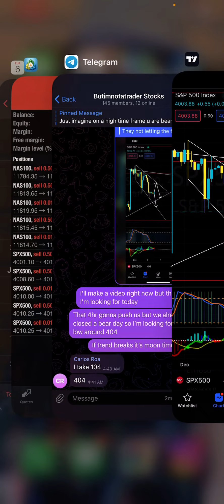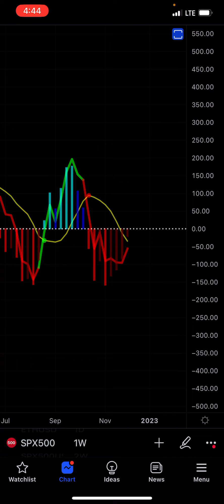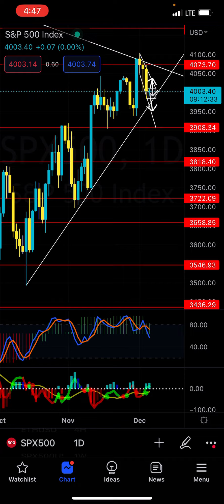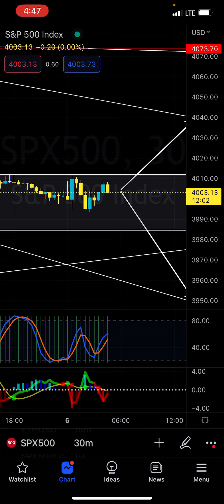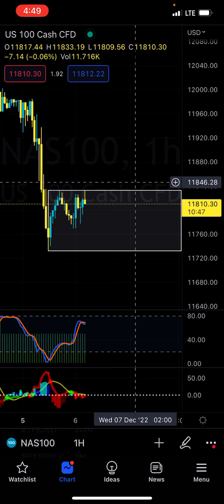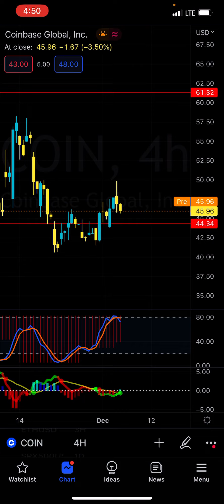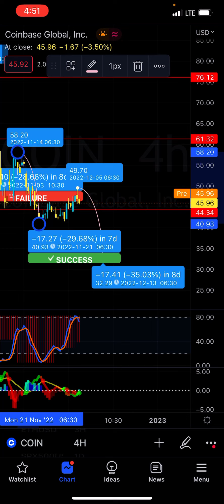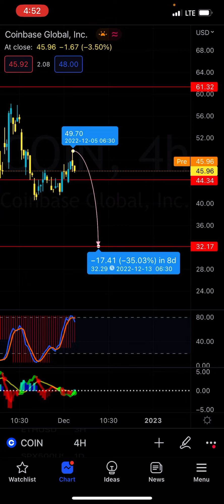Stock Market Today: Still Shorting + COIN Technicals Analysis - Patreon.com/butimnotatrader